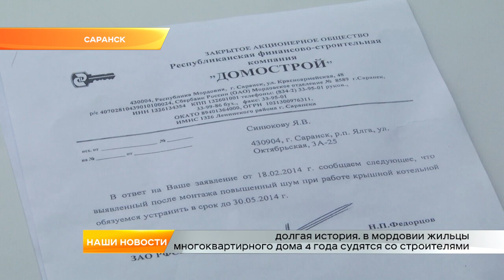Долгая история. В Мордовии жильцы многоквартирного дома 4 года судятся со строителями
Компания «Домострой» возвела в поселке Ялга многоквартирный дом с грубейшими нарушениями технического регламента. Люди обратились в суд, который встал на сторону жильцов. Но руководство строительной фирмы не торопится исполнять решение Фемиды.